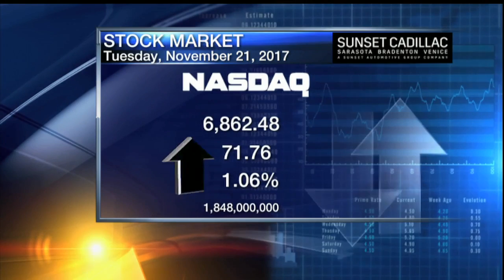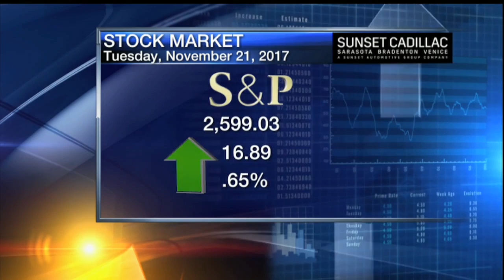5pm Buisiness Report - November 21, 2017